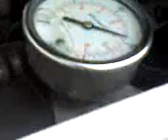inflado de neumaticos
inflado de neumaticos y compresor